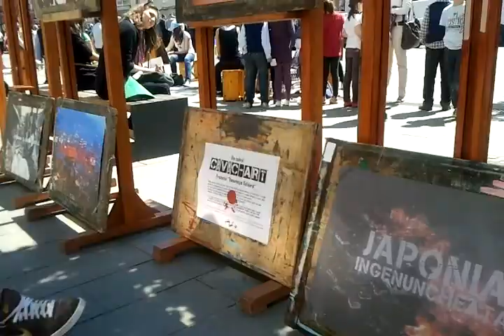elevi liceul de arta 12 mai